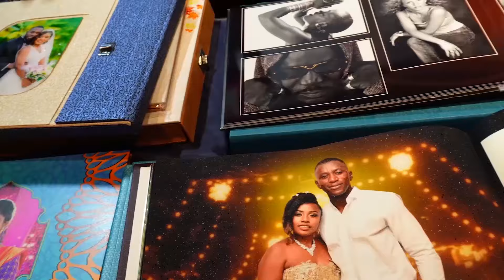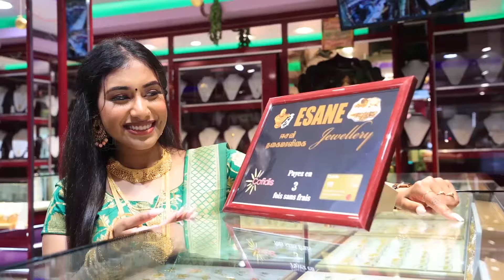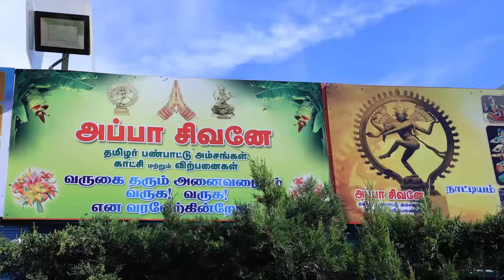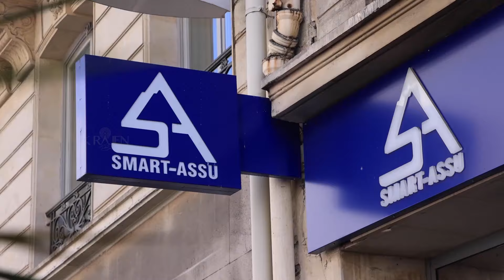இஸ்ரேலில் ஒரு மாதத்தின் பின் கண்டெடுக்கப்பட்ட பிரெஞ்சுப் பெண்ணின் உடல்! 06-11-2023 Emthamizh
இஸ்ரேலில் ஒரு மாதத்தின் பின் கண்டெடுக்கப்பட்ட பிரெஞ்சுப் பெண்ணின் உடல்!